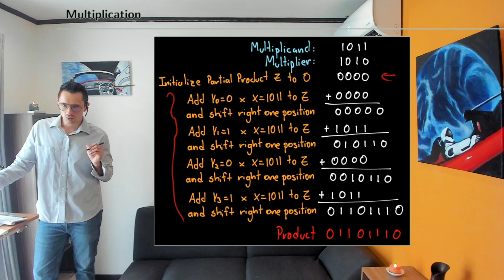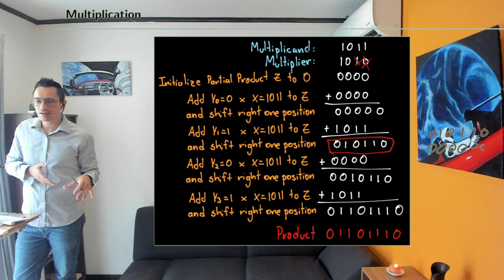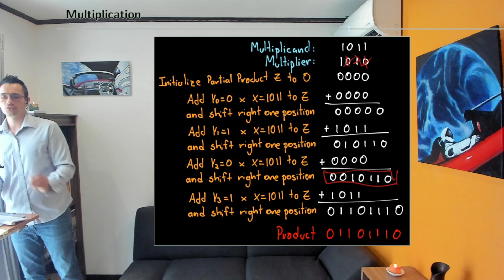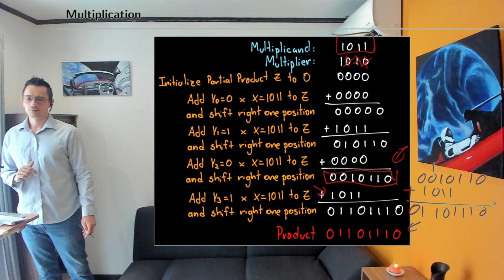Diseño Lógico S6-2 15 Algoritmo para circuito de multiplicación binaria